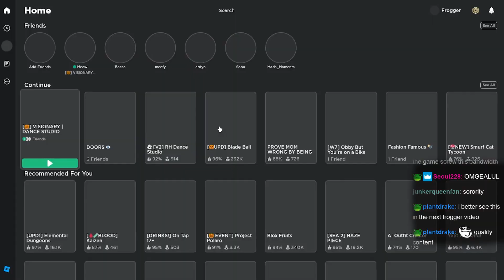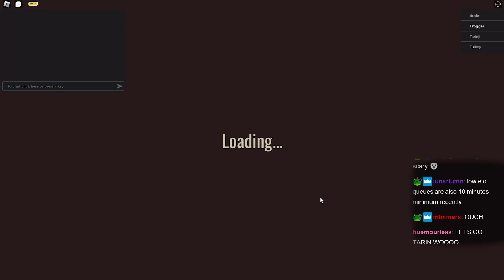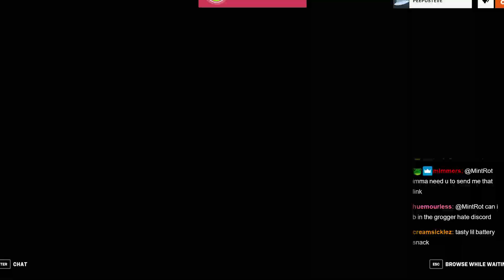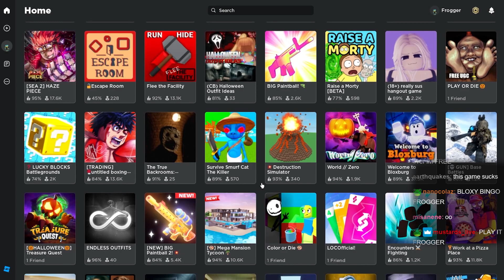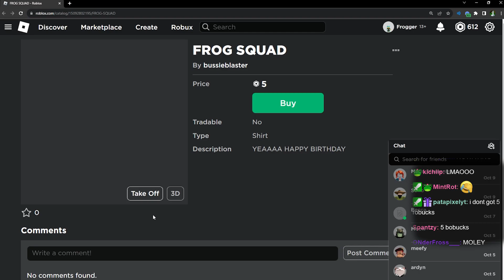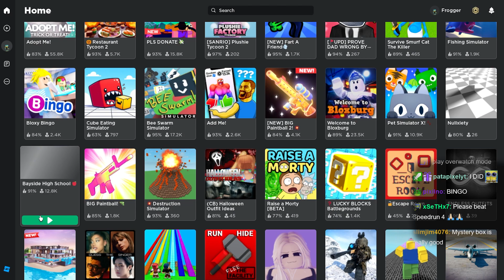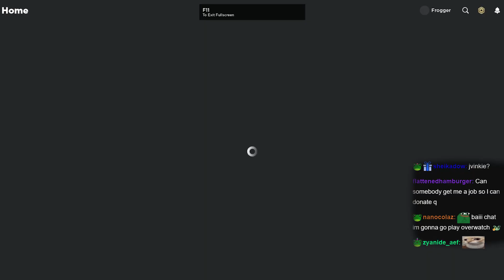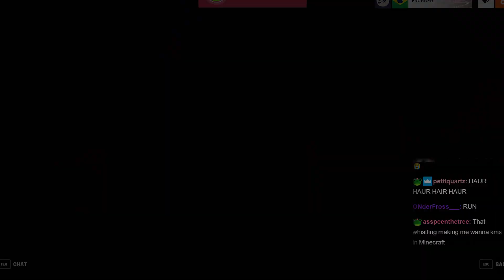FroggerOW goes Back to School (Roblox PART 9)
(10/16/23) Original Stream Title "[DROPS ON] VERY BIG DAY GUYS!!! WOO HOO!!!"

Intro 00:00
Visionary Dance Studio 00:22
The Spinner 02:03
DOORS 08:00
Brookhaven RP 11:33
Speedrun 4 22:05
Avatar Customization 23:52
Genshin Impact RP 27:10
Bayside High School 28:23
Speedrun 4 41:15
Outro 41:51